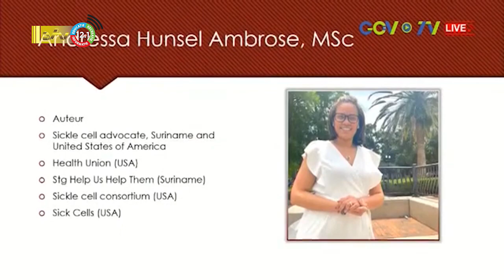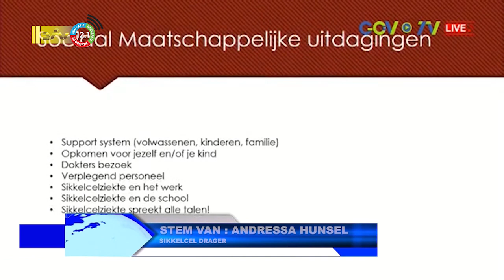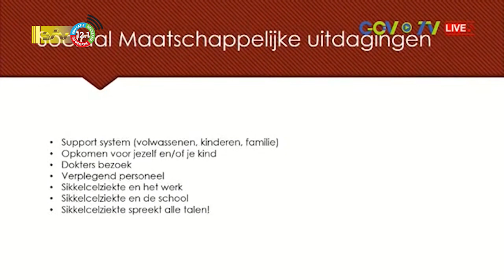20 06 2022 Doorzettingsvermogen nodig als sikkelceldrager